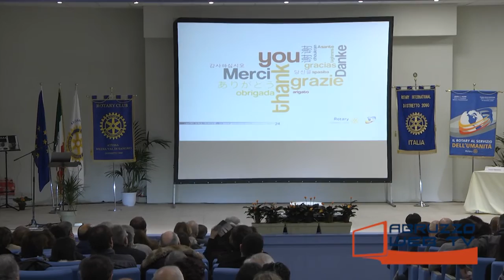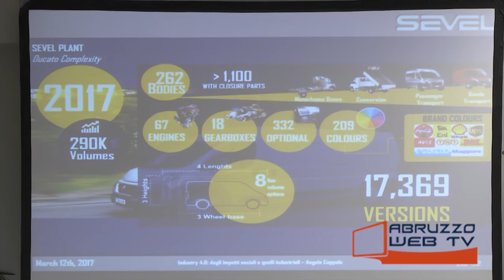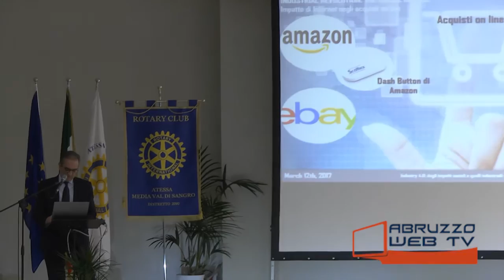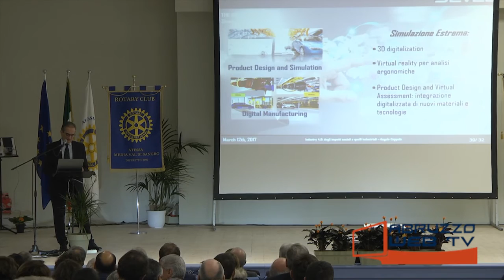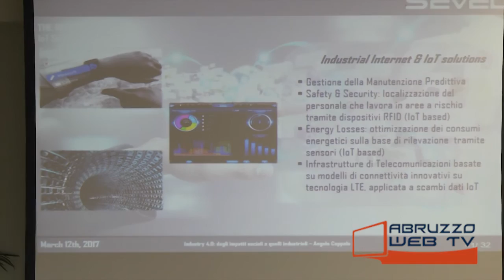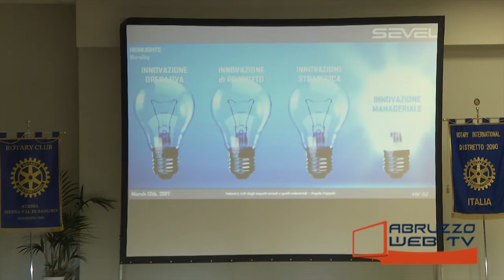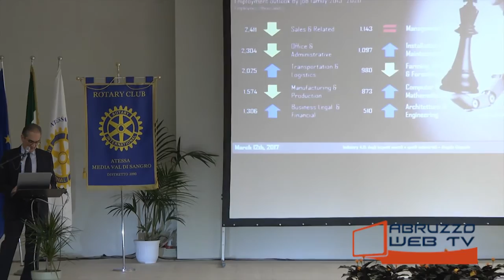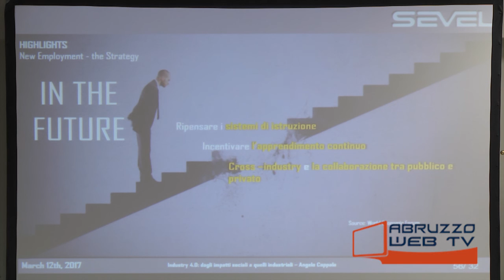Atessa lavoro senza frontiere, le nuove generazioni verso Industria 4 0 versione integrale seconda p